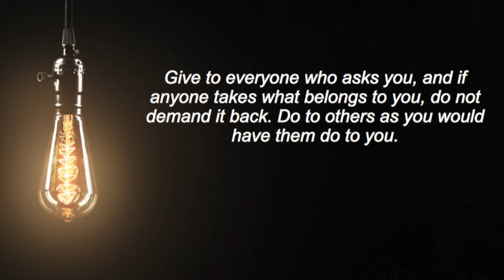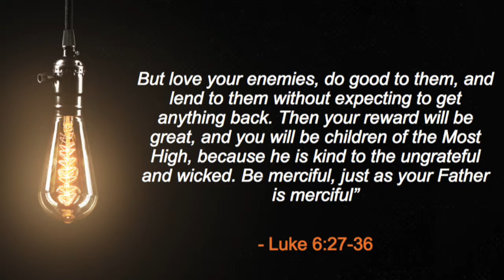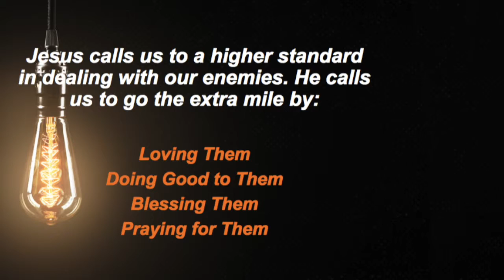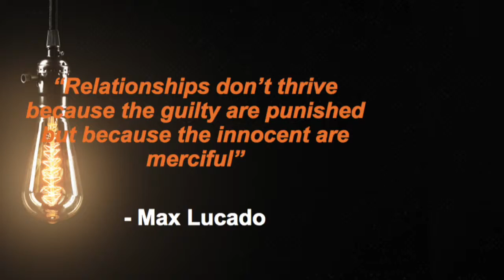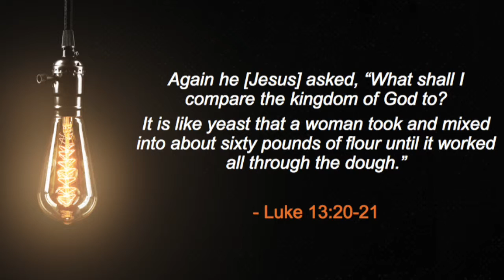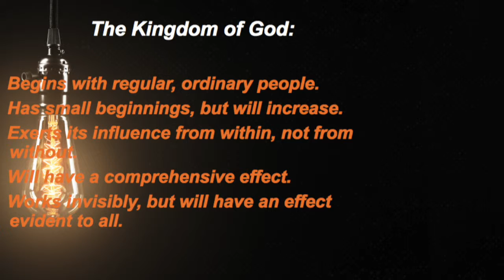Lawrence First Church - February 17, 2019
REVEALED: The Extra Mile
Luke 6:27-36

Lead Pastor Robby Giffin discusses how we can LOVE OUR ENEMIES!

Revealed continues next week! 10:15am.